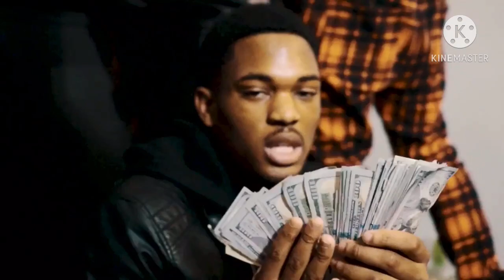Compilation of Memphis rappers that’s in jail/prison